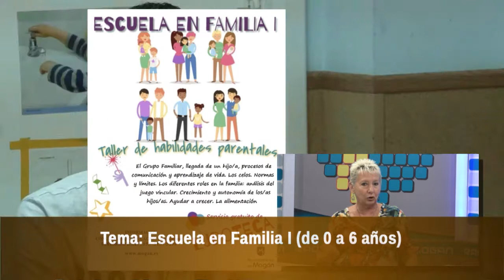MOGAN AL DIA PGM55 ROSA MONTORO